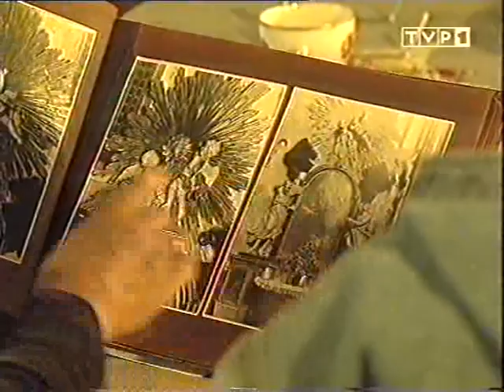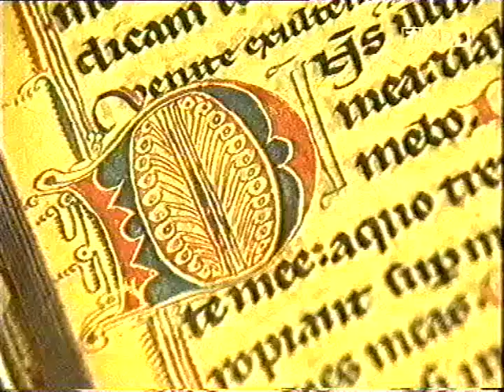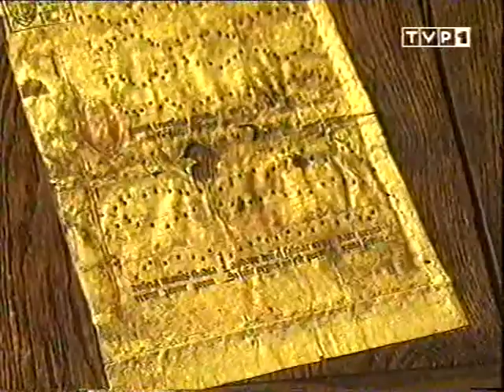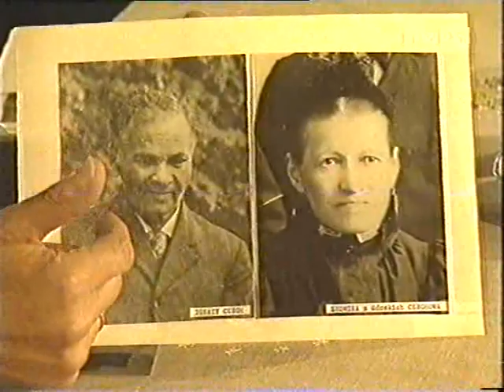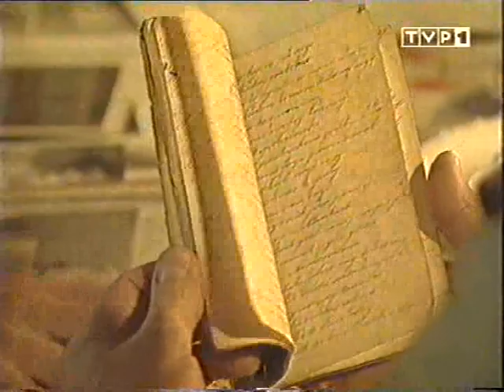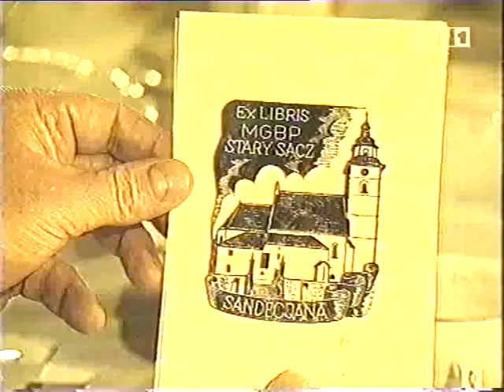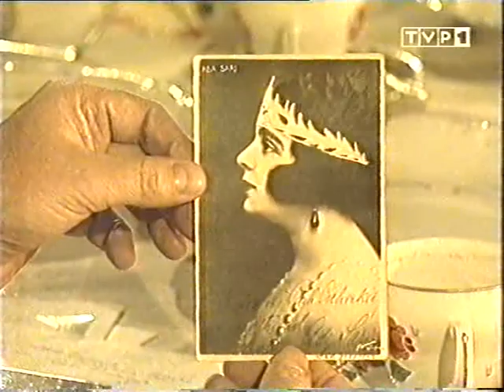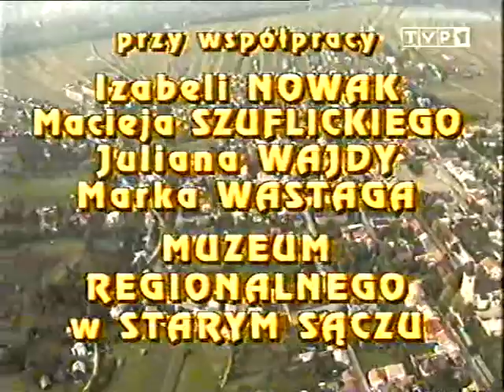Gość w dom. Stary Sącz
W roli gościa najpierw Jan Wołek - malarz z Kazimierza nad Wisłą, a później Maria Szyszkowska, filozof, i Jan Stępień - rzeźbiarz i poeta. Kultura lokalna, tradycje i zwyczaje starosądeczan. Opowiadają m.in. Stefania Bielakowa, Ludwik Czech, Jan Tadeusz Czech, Maria Nicpońska, Ola Maurer i Stanisław Dąbrowski.
Podróżujemy po Polsce, od Podhala po Kaszuby. Poznajemy miejsca i odwiedzamy ludzi, którzy dzielą się z nami swoją wiedzą i doświadczeniem. Przywołujemy barwne postaci, gawędziarzy, historię i miejscowy obyczaj, budownictwo i wnętrza.
Zwykle wszystkich skupia stół - jako uświęcone tradycją miejsce życia zbiorowego, wymiany myśli i opinii, oferujące rozkosze dobrego jadła i ożywionej konwersacji.